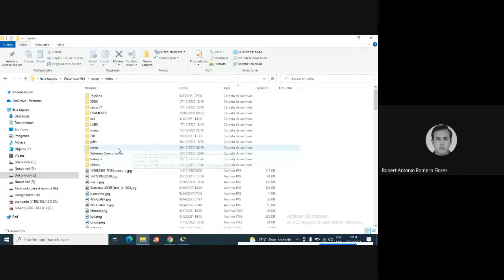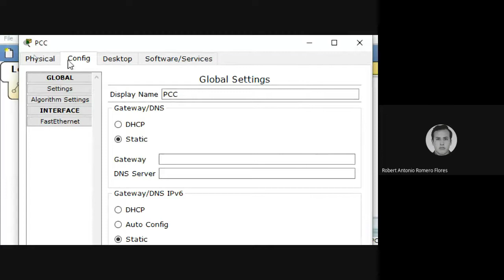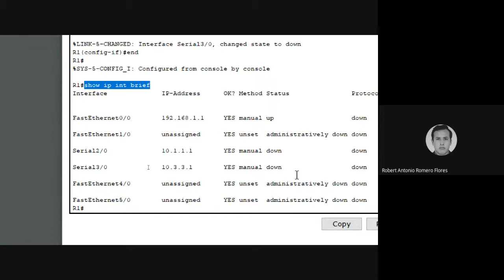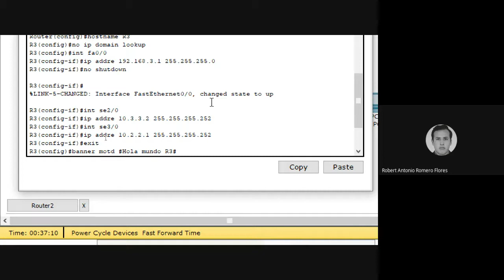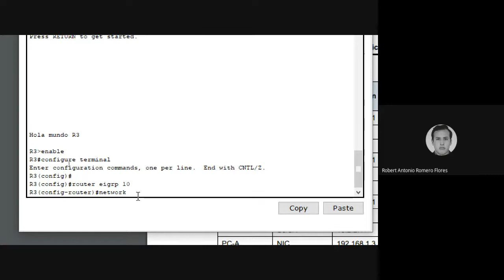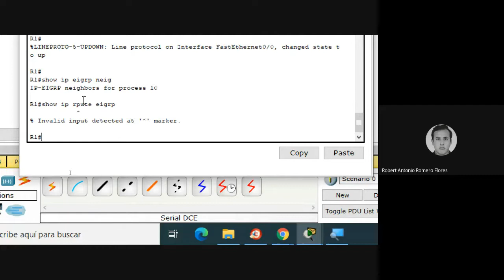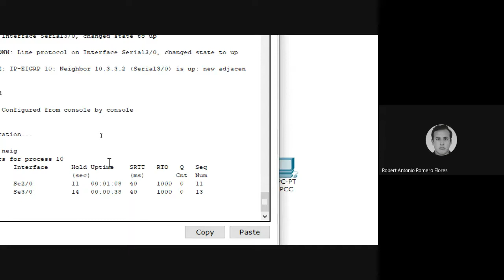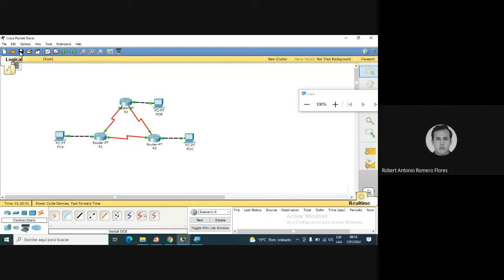Laboratorio EIGRP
video tutorial de protocolo de ruteo EIGRP